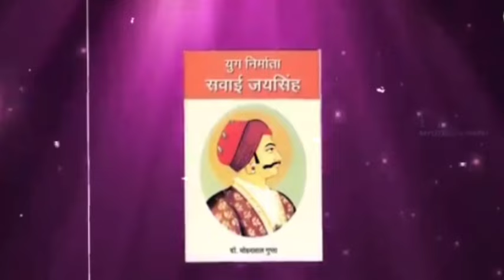श्री राम के बाद क्या हुआ अयोध्या वासियों का | और क्या अभी भी जिंदा है श्री राम के वंशज | ramayan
भगवान राम के बाद क्या हुआ लव कुश का, ramayan, hindumythology, राम कथा, श्री राम के बैकुंठ जाने के बाद क्या हुआ अयोध्या वासियों का, vishnuji, What happened to Ayodhya after Lord Rama?, bhagwan ram ke bad, ram ke bad ayodhya ka kya hua, राम और रावण का युद्ध, कितने दिन हुआ था राम और रावण का युद्ध, ravanvadh, ram charitra, ramayana

भगवान राम के बाद लव कुश और अयोध्या का क्या हुआ ? What happened to Ayodhya after Lord Rama? भगवान राम के बाद अयोधा का क्या हुआ होगा ? भगवान राम की संताने लव और कुश का क्या हुआ होगा ?और सूर्यवंशो का वंश आगे कैसे बढ़ा होगा ? रावण का अंत करने के बाद जब श्री राम माता सीता को अपने साथ वापस अयोध्या ले आये तब माता सीता को ये नहीं पता था की. लव और कुश को जन्म दिया और उनका पालन पोषण किया लेकिन इतना सब होने के बाद भी ये कहा जा सकता हैं की.

Kya hai sansar, sansar kya hai, sansar ki baat, sansar ki baate, kitna acha hai sansar, sansar